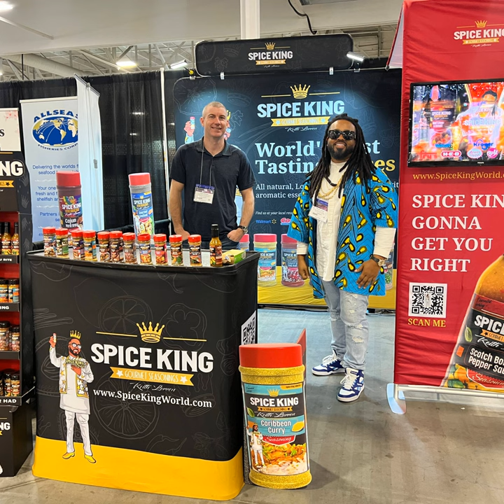Blue Velvet Chicken Wings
Blue Velvet Chicken Wings · The Spice King Keith Lorren